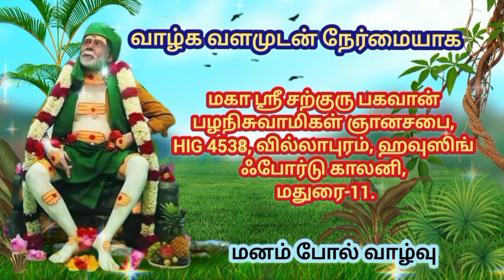சற்குரு பகவான் அருளிய ஞானப்பொக்கிஷம் 💫... குருவின் வார்த்தைகளுக்கு எதுவும் ஈடாகாது 🙏